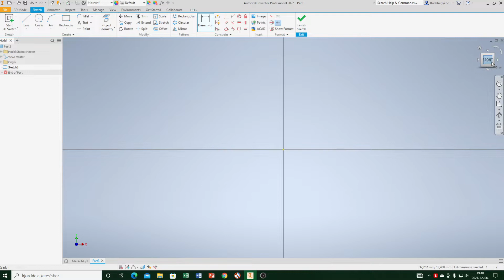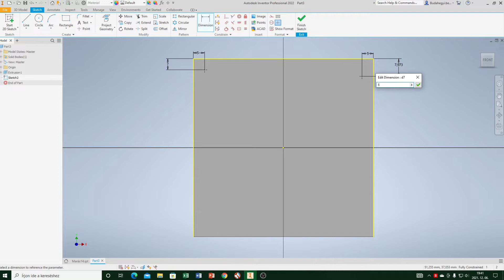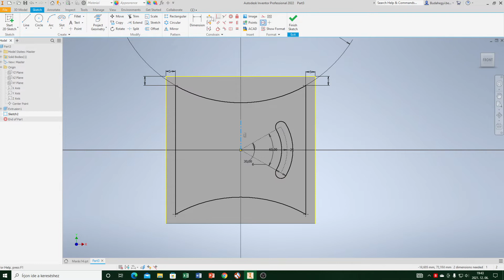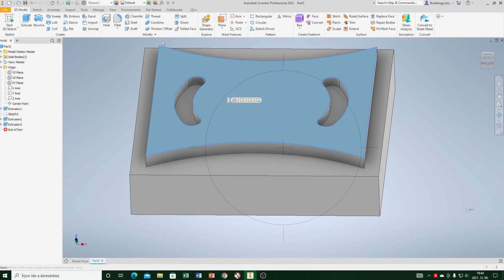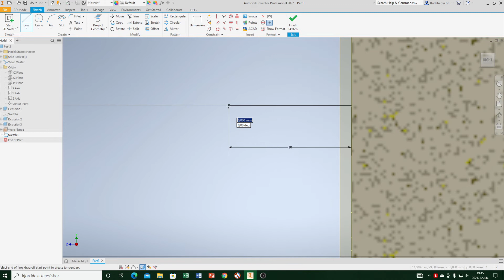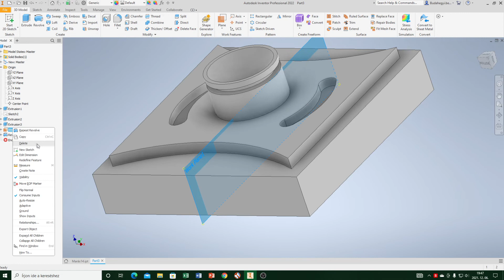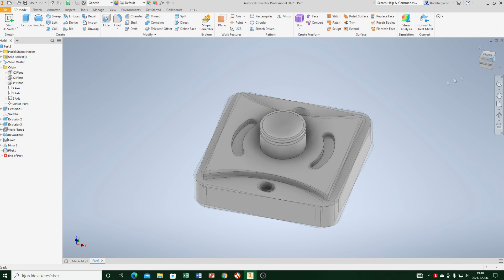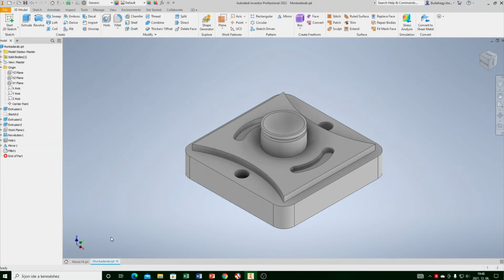Autodesk Inventor Professional 2021 Alapok #3